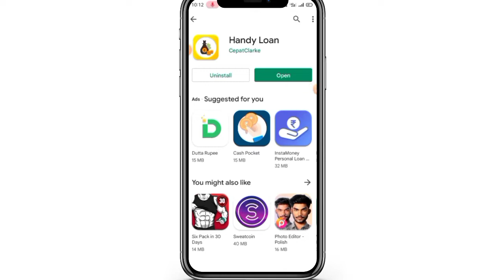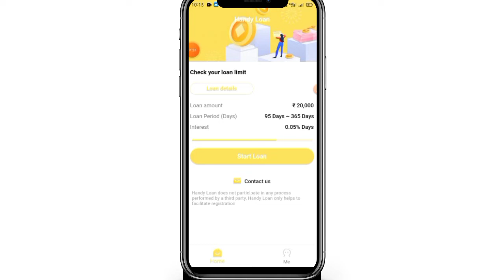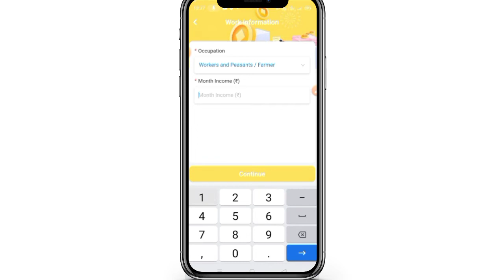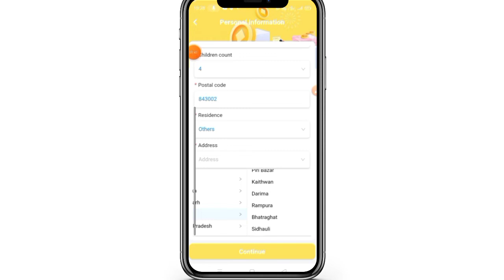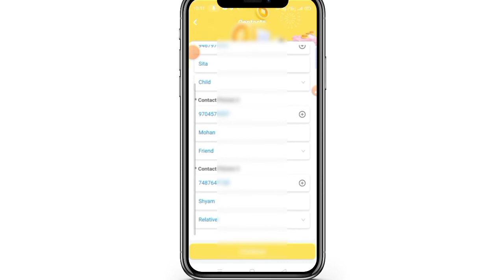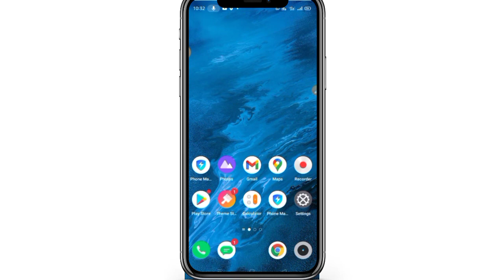मुझे सिर्फ 10 मिनट में लोन मिल गया | Instant Personal Loan Kaise Le | latest new loan app today